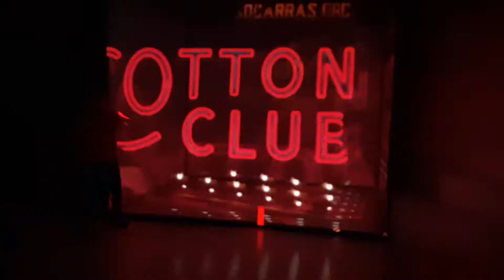Piet Mondriaan huis - Dans de boogie woogie